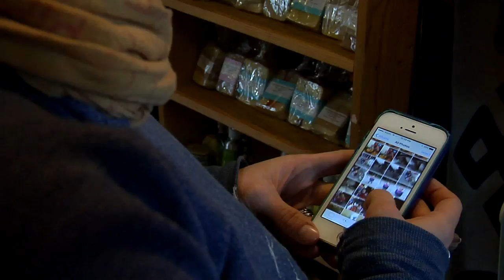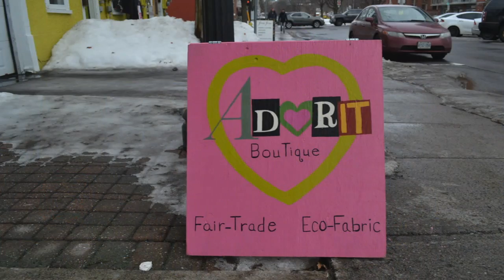From Ottawa to Tibet: the Emma Inns Story - W17 - 25th Hour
Filmed and edited by Brooke Peloquin and produced collaboratively by Emily Haws, Brooke Peloquin, and Taylor Blewett.